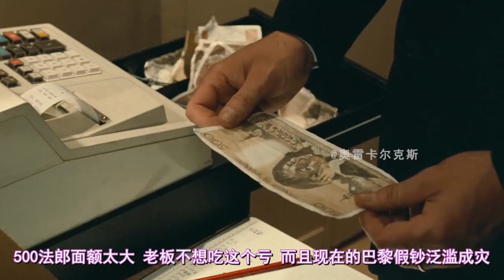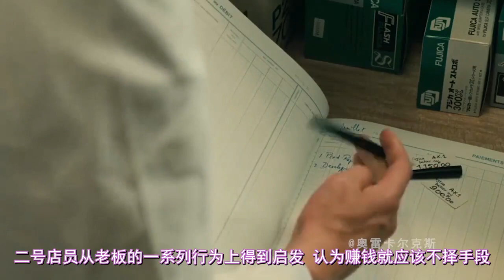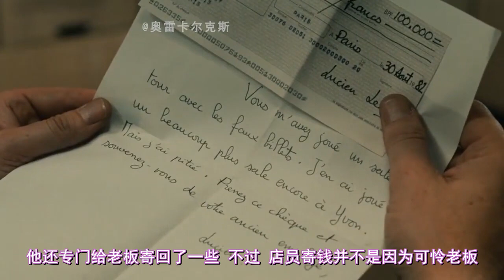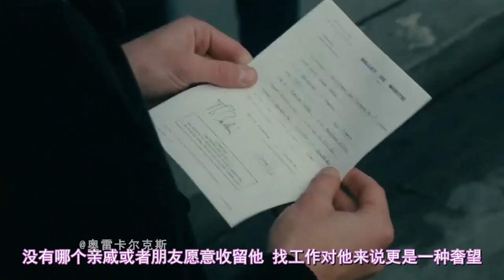【奥雷】法国与瑞士合拍的讽刺神片 一张假钞反映出人生的种种悲剧《钱》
本片改编自托尔斯泰的短篇小说，有些涉猎比较广的朋友应该看过。